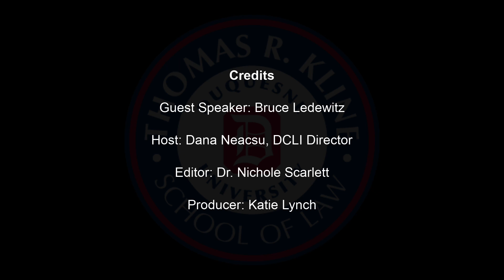DKLL Legal Talk Series - Bruce Ledewitz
Continuing to promote DCLI as a space of intellectual exchange between Duquesne Klein law faculty, students and staff, the DCLI continues to offer produce the monthly program "DCLI - Faculty Speakers Series".

DCLI Director Dana Neacsu engages each speaker using 10 questions to highlight the scholarship of the interviewed faculty member. On February 1, 2023, Law Professor Bruce Ledewitz brought us closer to his research and scholarly writing.

Credits:
Guest Speaker:  Bruce Ledewitz
Host:  Dana Neacsu, DCLI Director
Editor:  Dr. Nichole Scarlett